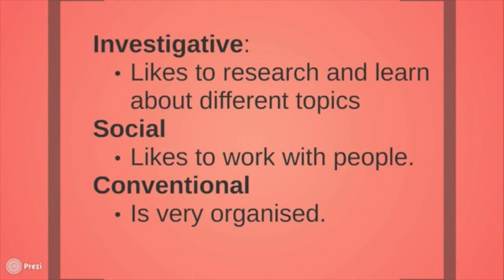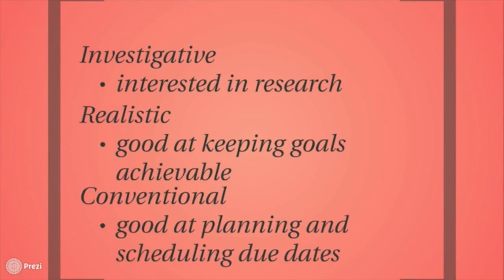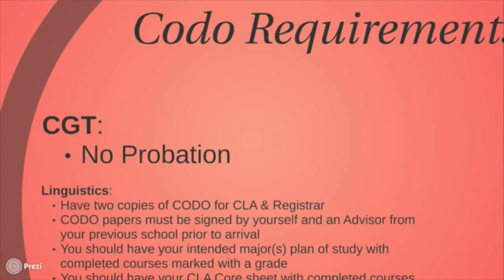Academic Major Presentation-- FIX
This video is about Academic Major Presentation for EDPS 105